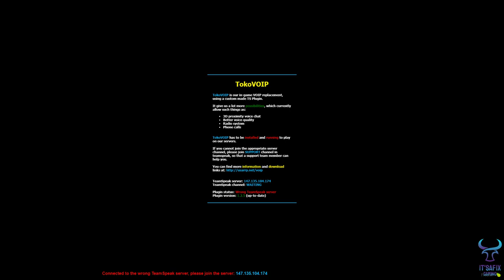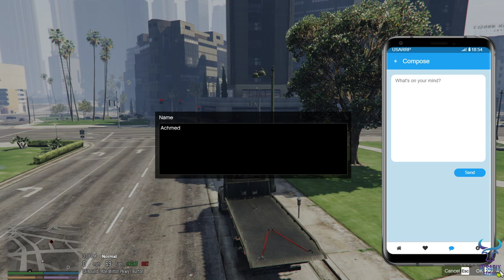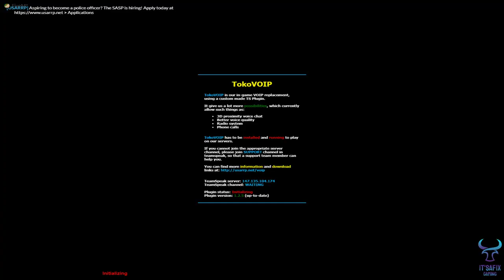GTA RP Achmed Mahal (USARRP) Friday!?!?